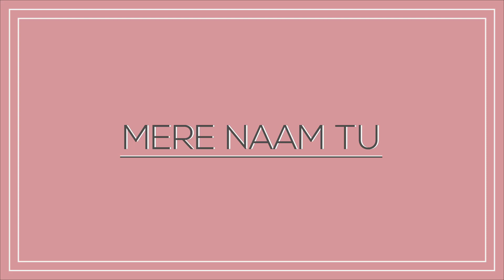Mere Naam Tu | Zero | Odissi Fusion | Semi classical dance by Aradhita Maheshwari ft. Twaraa Desai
Hey guys!
The minute I heard this song I new I had to make a dance cover on it. And here we are, with an Odissi-Contemporary fusion!
Love,
Aradhita

Cover Credits-
Choreography and dancers- Aradhita Maheshwari
                                                                    Twaraa Desai
Video - Dr. Anju Maheshwari
                  Abhijeet Kulkarni
Outfit courtesy- The Indian Ethnic Co.